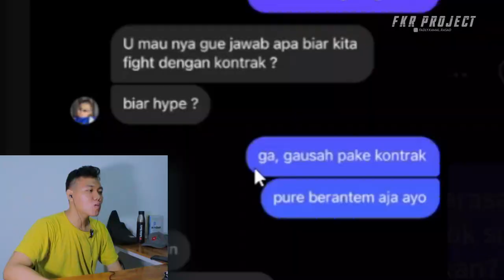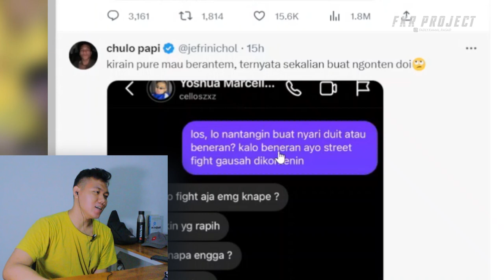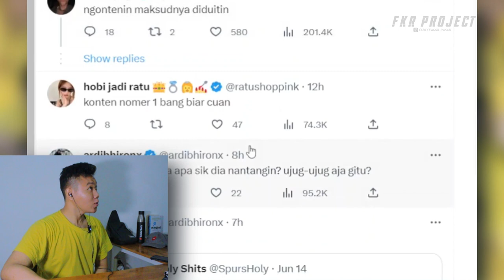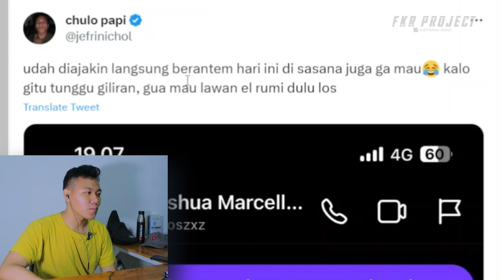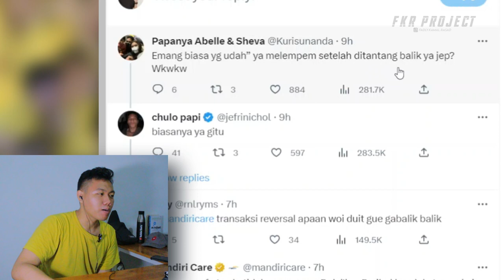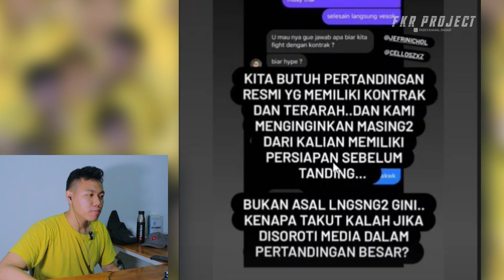Cellos Vs Jefri Nichol ‼️ Tanggapan Jefri Nichol Di Tantang Cellos Tinju Di Ring🔥🔥🔥 I FKR PROJECT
Thankyou ❤️
Upload
Senin - Minggu
Hastag
cellos jefri,
cellos jefri nichol,
cellos vs jefri nichol,
cellos tantang jefri nichol,
cellos,
cellos om deddy,
cellos magdalena,
ig abel,
hairnerds nantang cellos,
jefri ans,
kkajhe cellos,
lapor pak full cellos,
cellos terbaru,
jefri peto,
q cell,
roberto carlos 2022,
roberto carlos melawan,
profil roberto carlos,
roberto carlos 2021,
cellist,
cellos unpad,
cellos reza arap,
cello no 1,
2cellos,
2cellos ucl,
3 cellos,
4 cellos,
5 cellos,
cello performance 1,
cello 3 way,
cello w6dr
jefri nichol tinju,
jefri nichol tinju vs haters,
jefri nichol tinju vs netizen,
jefri nichol tinju netizen,
jefri nichol tinju vs randy pangalila,
jefri nichol tinju vs el rumi,
jefri nichol tinju terbaru,
jefri nichol tinju dengan netizen,
jefri nichol tinju sama netizen,
jefri nichol tinju vs keanu,
jefri nichol tinju lagi,
jefri nichol tinju el rumi,
jefri nichol adu tinju dengan netizen,
jefri nichol ajak tinju rizky billar,
tinju artis jefri nichol,
jefri nichol adu tinju dengan rizky billar,
jefri nichol adu tinju dengan haters,
jefri nichol ngajak tinju,
jefri nichol adu tinju sama haters,
aktor jefri nichol tinju,
jefri nichol adu tinju netizen,
jefri nichol adu tinju sama rizky billar,
jefri nichol tinju billar,
jefri nichol tinju bandung,
jefri nichol tinju rizky billar,
jefri nichol tinju vs billar,
jefri nichol tantang tinju billar,
jefri nichol tinju di bandung,
jefri nichol tinju lawan netizen,
jefri nichol tarung tinju,
film jefri nichol tinju,
jefri nichol tinju di ring,
jefri nichol tantang tinju,
tinju jefri nichol dan keanu,
tinju denny sumargo dan jefri nichol,
jefri nichol di ring tinju,
jefri nichol tinju vs el,
jefri nichol tinju film,
jefri nichol tinju vs paris fernandes,
taruhan jefri nichol,
jefri nichol ring tinju,
jefri nichol di ring,
jefri nichol tinju haters,
tinju artis indonesia jefri nichol,
jefri nichol tinju kalah,
jefri nichol tinju keanu,
jefri nichol boxing vs keanu,
jefri nichol kalah tinju,
jefri nichol latihan tinju,
jefri nichol latihan boxing,
live jefri nichol tinju,
jefri nichol main tinju,
jefri nichol tinju obim,
jefri nichol tinju vs obimin,
jefri nichol tinju podcast,
jefri nichol tinju part 2,
jefri nichol tinju part 3,
pertandingan tinju jefri nichol,
jefri nichol tanding di ring tinju,
jefri nichol sparing tinju,
jefri nichol tanding tinju,
tantangan tinju jefri nichol,
jefri nichol tantang tinju rizky billar,
jefri nichol tantang rizky billar tinju,
jefri nichol adu tinju,
jefri nichol mma,
jefri nichol tinju vs,
jefri nichol tinju vs yunus,
jefri nichol tinju vs denny sumargo,
video jefri nichol tinju
cellos tinju,
cellos tinju terkuat,
cellos tinju terkuat di bumi,
cellos tinju terkuat di dunia,
cellos sparing tinju,
cellos di tinju,
cellos mesin tinju,
tinjauan cellos,
cellos main tinju,
cellos adu tinju,
tinju terkuat di bumi cellos,
cellos challenge tinju,
cellos lomba tinju,
lomba tinju cellos,
roberto carlos melawan,
cellos adu tinju sama salam dari binjai,
celloszxz boxing
yoshua marcellos,
yoshua marcellos lapor pak,
yoshua marcellos muliardo,
yoshua marcellos biodata,
yoshua marcellos anak siapa,
yoshua marcellos unpad,
yoshua marcellos tinggi,
ayah cellos,
cellos bli putu,
cellos pukul,
cellos deddy,
cellos sebelum botak,
eloz,
eloz lapor pak,
eloz yayan,
hairnerds nantang cellos,
cellos deddy corbuzier,
yoshua marcellos orang tua,
om botak catur,
siapa celloszxz,
youtuber botak marah,
deddy corbuzier cellos,
cellos bocil,
cellos radit
celloszxz,
celloszxz tinju,
celloszxz makan pedas,
celloszxz terbaru,
celloszxz mukbang,
celloszxz makan cabai carolina reaper,
celloszxz iko uwais,
celloszxz pukulan terkuat di bumi part 1,
celloszxz paqui,
celloszxz kucing,
celloszxz makan permen terpedas di dunia,
celloszxz alex,
celloszxz anggun supriadi makan cabe,
celloszxz angkat palu thor,